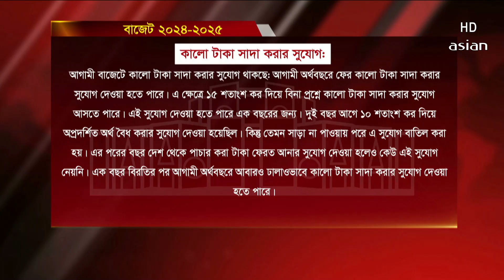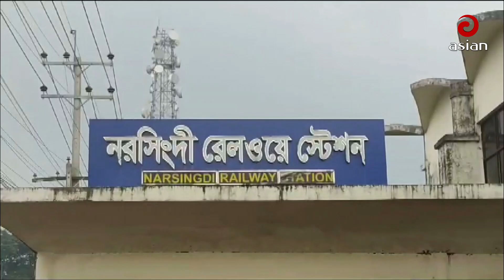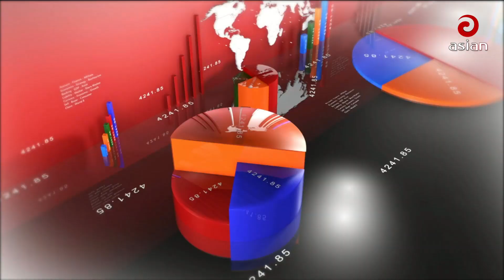Daily News Bulletin | 12:30 PM | 06 Jun 2024 | Asian News